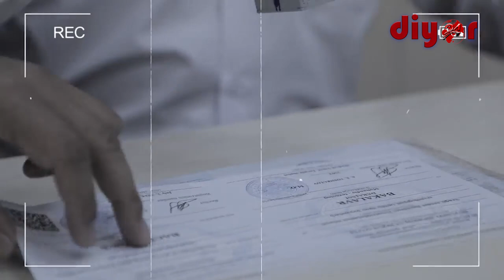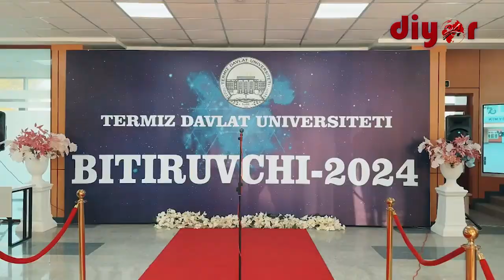Битирувчи 2024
Термиз давлат университетида ўтказилган диплом топшириш маросимидан видеолавҳа.